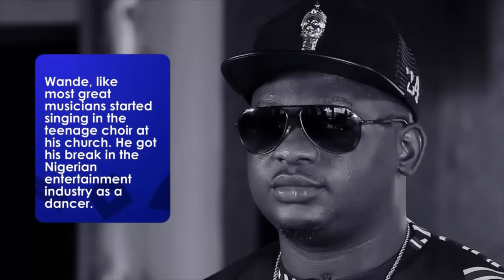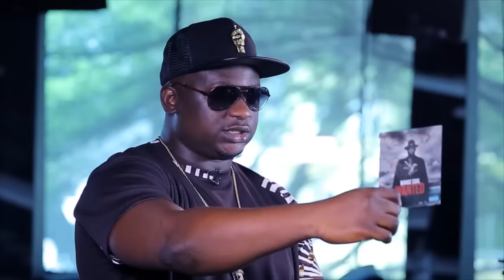Wande Coal Talks The Biggest ComeBack Album 'Wanted' on SoundcityTV's My Music & I